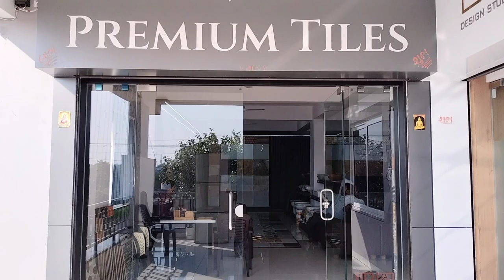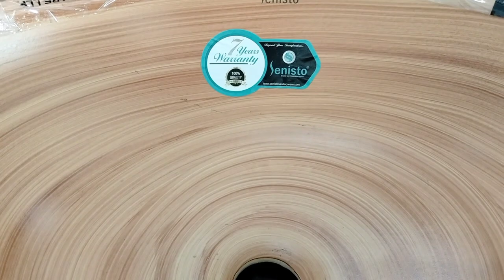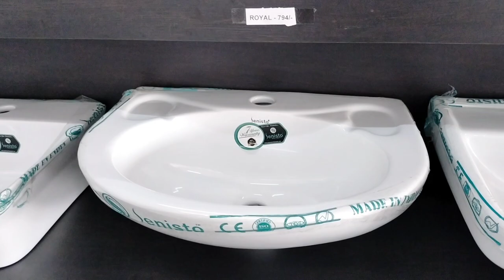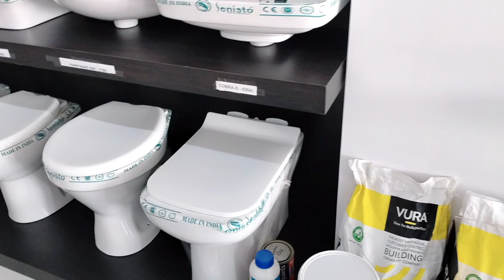The Best Quality Of Tiles Premium Tiles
Premium Tiles : Near Marketing Yard By-Pass Road Khapat Porbandar

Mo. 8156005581